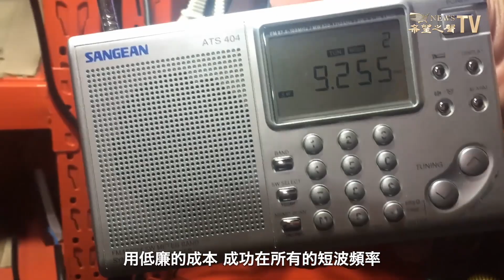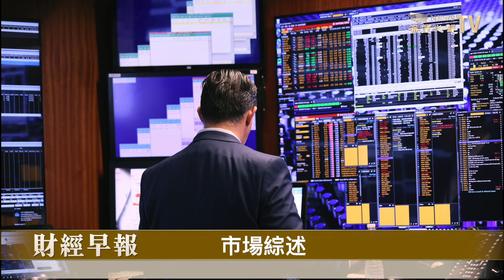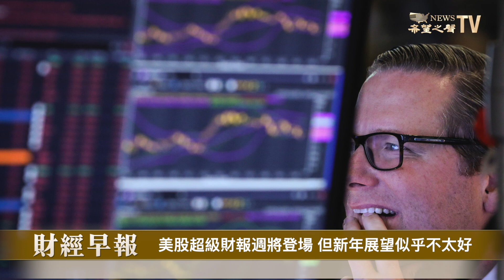華爾街為何罕見隔離在華業務？ | 救股市靠行政手段，中共對基金公司提要求 | 美股七巨頭新年四連跌【財經早報】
歡迎大家了解希望之聲的故事，並考慮支持我們的事業。 🙏

我們也非常感激如果您能幫助我們，將這個連結分享給您的親朋好友。 🙏 您的每一次分享和支持，都對我們至關重要。

內容提要：
華爾街為何罕見「隔離」在華業務？
路透：中共證監會要求基金公司優先推出股票型基金
美股七巨頭新年四連跌
美股超級財報週將登場，新年展望並不樂觀
洪灝：中國樓市嚴重過剩去庫存或需十多年
紅海危機持續，即期貨櫃運費飆漲173%